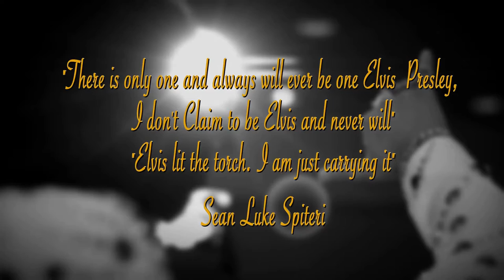Sean Luke Spiteri trailer WST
SEAN LUKE SPITERI
ELVIS TRIBUTE SHOWS

Sean Luke Spiteri portrays Elvis Presley at the peak of his career focusing on the early concert years of Presley, when he returned to Las Vegas in 1969/1970 and reclaimed his status as the greatest entertainer of all time.

Sean has the voice, the raw and sharp authentic moves and the physical presence in this particular era when Elvis was full of energy and was just electrifying to watch on stage. His electrifying tribute to Elvis Presley is second to none. Sean’s devotion and art focuses on keeping Elvis’s legacy alive.

A Two Time Award Winning Elvis Tribute Artist Sean Luke Spiteri ranked Australia’s #1 in 2012 and in 2014 represented Australia in Memphis Tennessee both years at the UETA contest with the world’s best ETAs, being ranked Top 29 worldwide in both those years.

Experience the energy & excitement of Elvis In Concert with Sean Luke Spiteri.